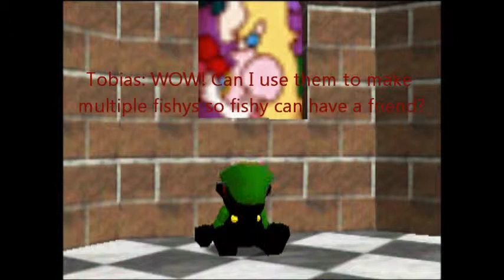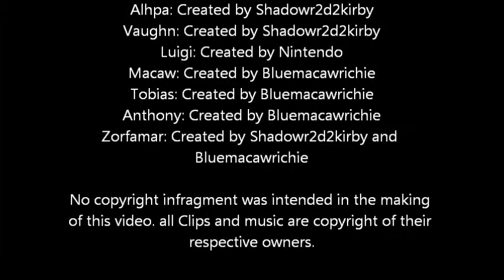Return of Zorfamar: The Stones of Time Episode 1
So the time travelling adventures begin